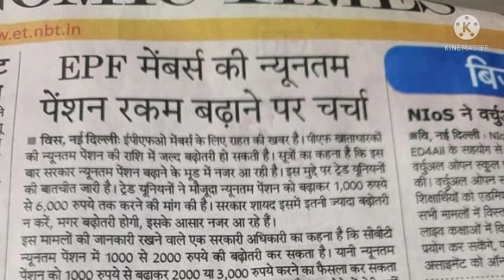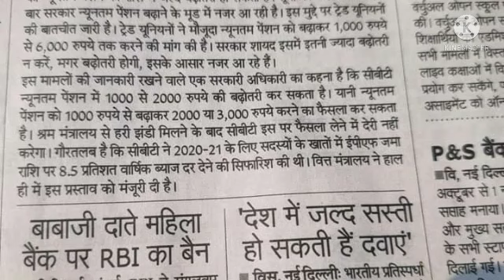eps-95 pension latest news today | eps95 letest update today | eps 95 latest news 13 November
epfo_pension_news_today pensionNews
eps-95#epf latest news today
Ashok Rautji
2020, he has been asked to do it as soon as
possible.
day_minimum_pension_7500
_latest_news_today_minimum_pension_7500
+da
eps95pensioncalculation 2019
employee pension scheme
pension calculation
pay matrix
 eps 95
 eps 95 latest news 2018
 eps
95 news
 epfo,
pension increase
 pension yojna,
update
pension
payrules
7th pay, payment
 pension payment, bank,
family pension
 pension news
pension scheme
EPS 95
EPS-95
today
 EPFO
EPF
PF
 HINDI
epfo latest
news
pf news
 today news
UAN
 KYC
NEWS
pension
 Pensioners
 Commutatio
 Pension
Commutation
 caculation
pension calculation
EPF aankde
 EPS 95 pensioners latest news
EPS 95
pensioners latest
EPS
95
EPS
EPFO today
EPFO

Ashok Rautji
2020, he has been asked to do it as soon as
possible.
day_minimum_pension_7500
_latest_news_today_minimum_pension_7500
+da
eps95pensioncalculation 2019
employee pension scheme
pension calculation
pay matrix
 eps 95
 eps
95 news
 epfo,
pension increase
 pension yojna,
update
pension
payrules
7th pay, payment
 pension payment, bank,
family pension
 pension news
pension scheme
EPS 95
EPS-95
today
 EPFO
EPF
PF